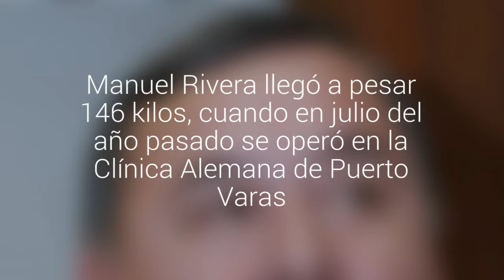Core comentó su experiencia con la cirugía bariátrica y pidió mayor acceso para tratar la obesidad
Manuel Rivera llegó a pesar 146 kilos, cuando en julio del año pasado se operó en la Clínica Alemana de Puerto Varas. Enfatizó que en la región habrían 5 mil personas que necesitan tratamiento para esta enfermedad.